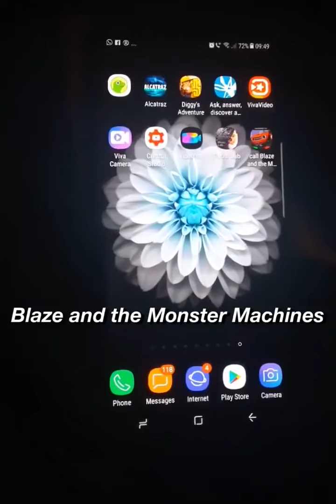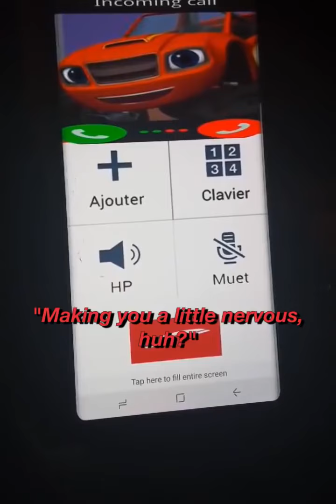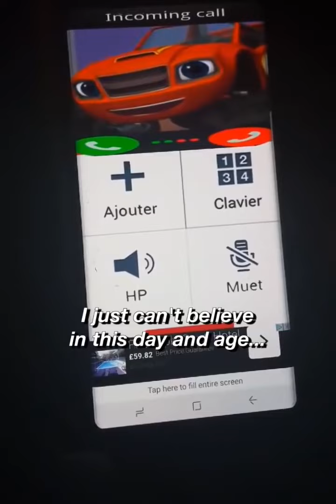Scary children app (very dark turn)